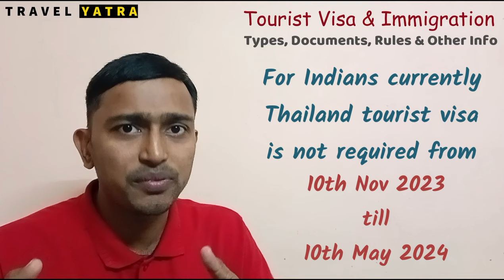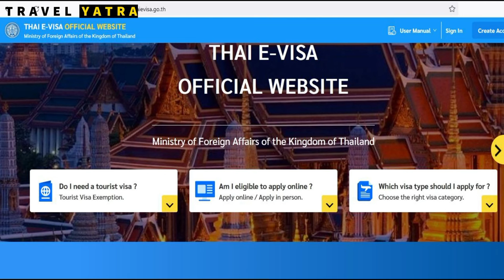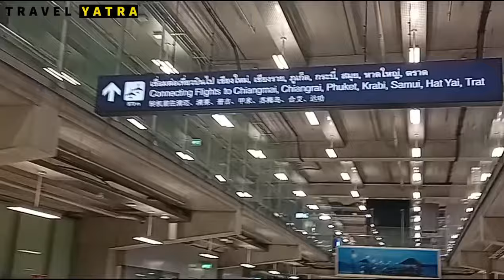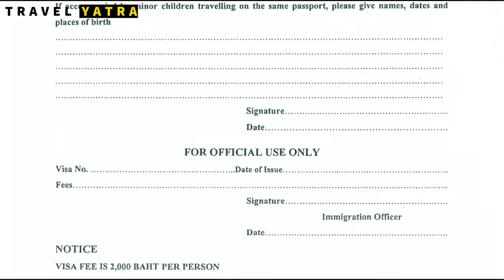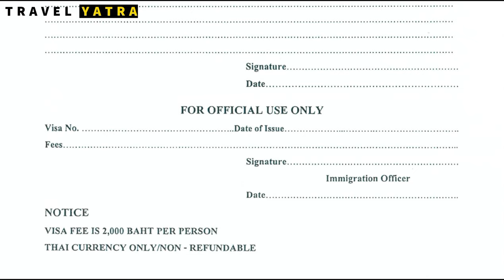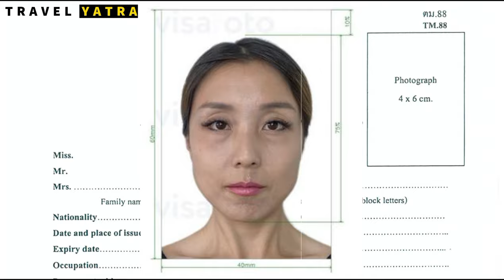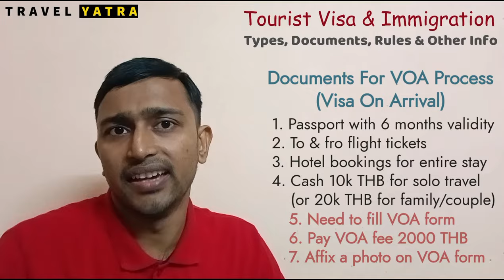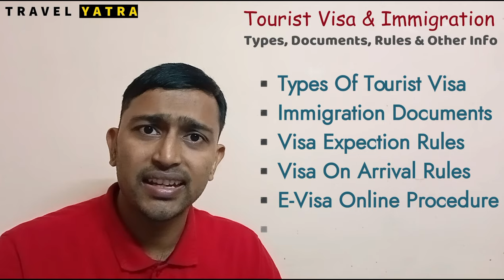Thailand Visa Process | Free Visa Till Nov 2024 | Online E-Visa | Visa On Arrival Procedure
Note:
Thailand free tourist visa for Indians is now extended till 11th November 2024.

Welcome to the ultimate guide on Thailand tourist visa for Indians. Know the latest free visa rules effective from 10th Nov 2023 till 10th May 2024. Also know that how to apply for an online E-Visa hassle-free, and demystify the visa on arrival procedure. So get ready to explore the Land of Smiles with all the essential visa information you need in one place.

Location and other links:-

For Sightseeing  Booking Options In Pattaya
Frank Travel (Pattaya)
Contact Person: Mr. Frank
(Mention My Channel Name "Travel Yatra" for better Rates)

Chapters:-
0:00 Intro
1:49 Main Video
2:15 Documents For Immigration
7:08 On Arrival Visa Procedure
10:00 Things To Note For VOA Process
12:00 Thailand E-Visa
13:16 Summary